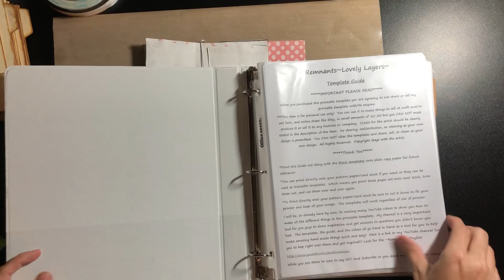1st Year Baby Album Building the Cover Video 5